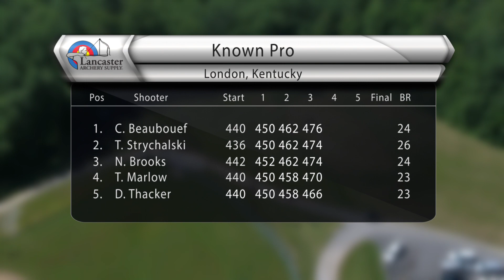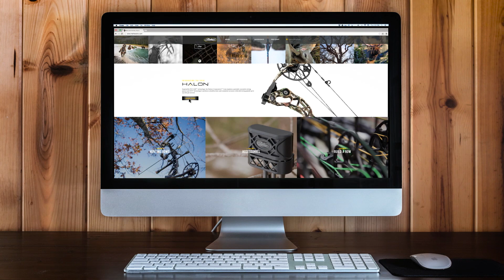Known Pro shootdown 2017 ASA London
The Known Pro shootdown video from the 2017 ASA in London KY.